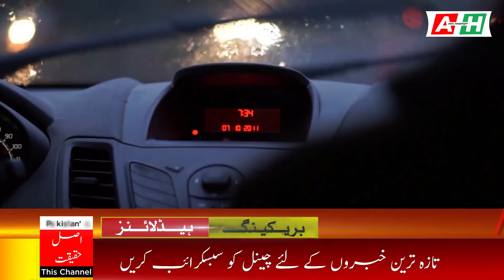Breaking News: Rainy Weather in Karachi latest news 12 Jan | 24 News HD | Karachi news today